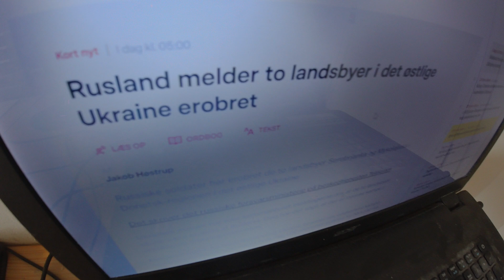MongoTV_8415 - Del 392 - RUSLAND INVADERER UKRAINE - 2 År 8 Måned Krig i Ukraine - 1 Af 2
DEL 392 - (Video er i 2 Dele : Del 392 til Del 393). God TORSDAG :-) Om under 14 dage, eller snart 10 dage, er der amerikansk præsidsntvalg i USA, som måske tirsdag den 5.November 2025 ? Og det vil selvfølge få en betydning for krigen i USA, og amerikansk økonomisk og millitær støtte til Ukraine ? Hvis Trump bliver præsident, så bliver der nok meget mindre økonomisk støtte i penge og kontanter til Ukraine, men nok en samme store millitær støtte til Ukraine, med gratis dyre amerikanske våben. For de dyre amerikanske våben, det kan Trump nok bruge, som en slags ekstra økonomisk statsstøtte, til den store amerikanske våbenindustri ? Men Trump vil nok mest tænke på, hvad der gavner USA selv økonomisk, med penge og arbejdspladser. Så hvis Rusland angriber NATO i EU, så er det måske ikke sikkert, at USA vil komme EU til hjælp militært ? At EU-landes egne militær og Forsvar, må selv ligge og rode med deres egen krig imod Rusland ? Jeg tror ikke, at USA med Trump, har lyst til, at rode USA ind i en direkte krig imod Rusland ? En krig der kan udvides, til en store 3.Verdenskrig, med Kina og Indien og nordkorea, og Iran ? Og Tyrkiet har også et meget stort militær og Forsvar, og vil nok også gerne føre deres egen krig, imod nogle ? Jeg så gerne, at den store krig i Ukraine, bare stoppe snart. Jeg er træt af den krig i Ukraine, og hvor meget dne fylder i medier, og i EU politik. Jeg er træt af, at så mange 1.000 milliarder af skattekroner fra EU, skal gå til at betale dyre våben og ammunituion, til en korrupt stat Ukraine i Østeuropa. De mange 100.000 millioners af gode skattekroner, som borger i EU lande har betalt i en dyr SKAT, de kunne være blevet brugt meget bedre, på velfærd i deres egen EU lande, som på ældre og børn og unge, og sundhedsvæsen og uddannelse og tilk at bygge flere boliger. Der mangler millioner af leje boliger i EU, som 100 millioner leje lejligheder, som dem med en lav indkomst i EU, har råd tilk at betale en husleje til.